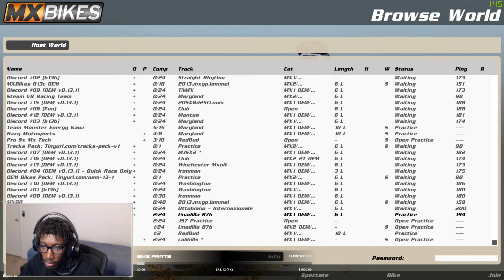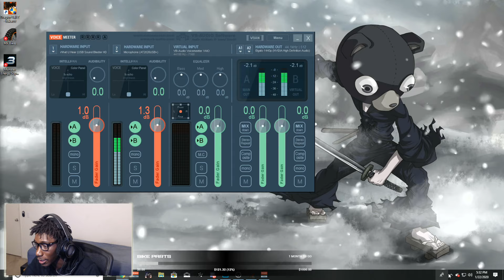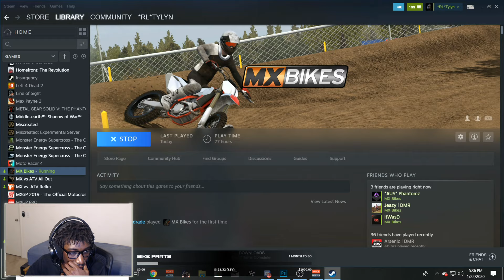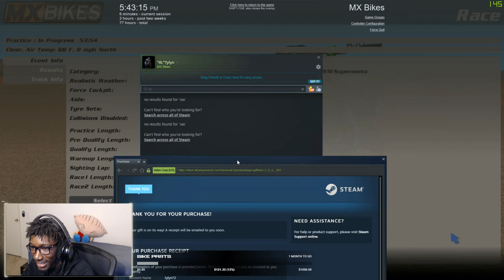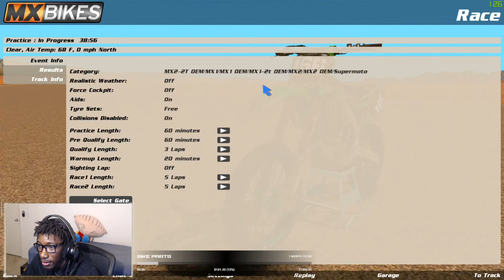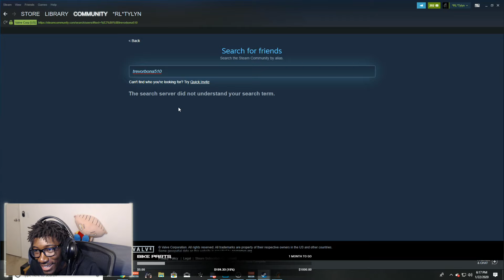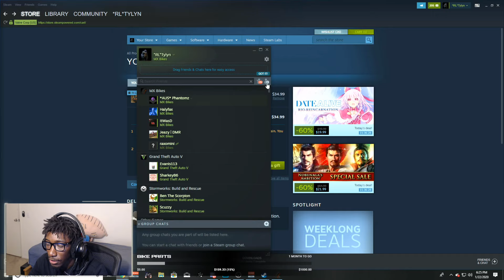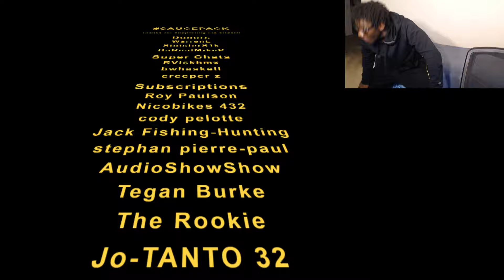Mx Bikes & Chill Ep: 4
$1 /$35 - Whip train

$3/10/$30- Jet pack meme

$20 - MY BOY!

$5/$25- Whippin it!

$10/$40.01 plus- Sending it!!!

$15- OOHH SHH***TTT

$50 - LONG LIVE ETIKA ❤

$70+- The Ultimate Celebration!

CPU: I7 4790k //cooled with H110i GT AIO water cooler

MOTHERBOARD: gigabyte z97 gaming 7

RAM: 16gb

MEMORY: Two 500GB SSD's & 3TB HARD DRIVE

POWER SUPPLY: EVGA SUPER NOVA NEX 750G